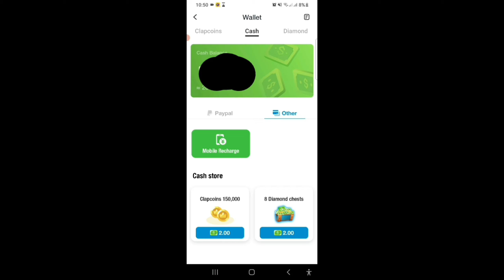PAPI LARKE JOBAN LE| GS DROP MIX| HOT GIRL|OLD DJ| CYJOH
Hello friends, I am CyjoH Hello everyone. Have a nice day. I have make  a nepali Music song in front of you.  Please support all friends

हेल्लो साथिहरु i am cyjoh सबैजनालाई नमस्ते🙏🙏🙏🙏🙏 शुभ रहोस हजुरहरुको दिनहरु ।हजुरहरूको सामु nepali remix song लिएर आएको छु। सबैजना साथिहरुले हेरी support गरीदिनुहोला।

यो भिडियो मनोरन्जन लागि मात्र हो।  यदि तपाइँ यी भिडियोहरू मध्ये कुनै पनि प्रतिलिपि अधिकार नभएको सोच्नुहुन्छ भने, कृपया strike नदिनुहोस्, मलाई भन्नुहोस् र मलाई मेल गर्नुहोस्।